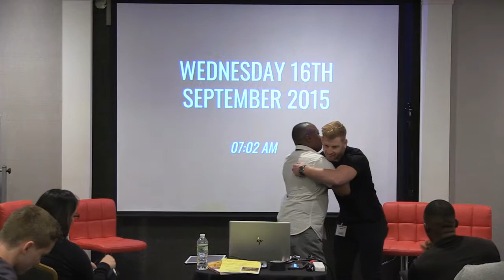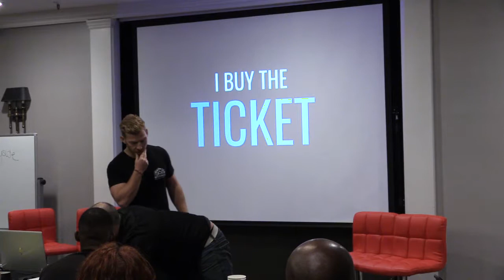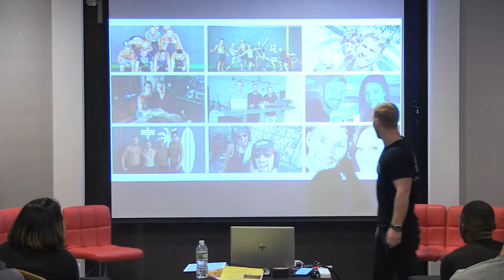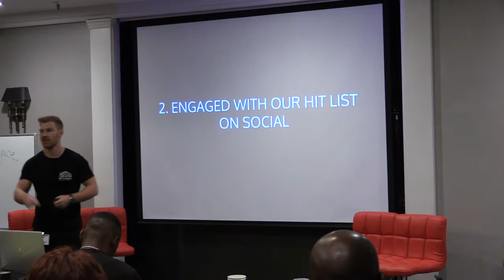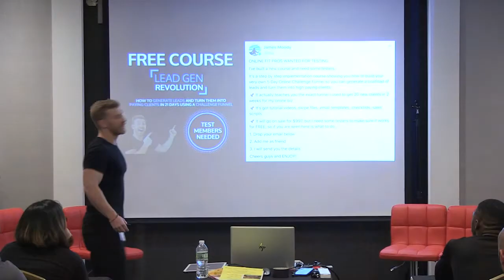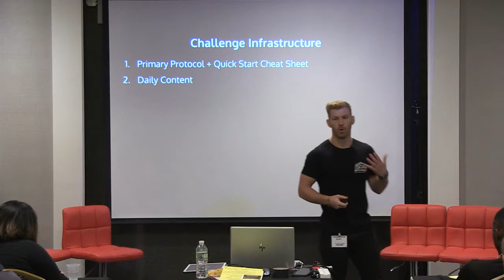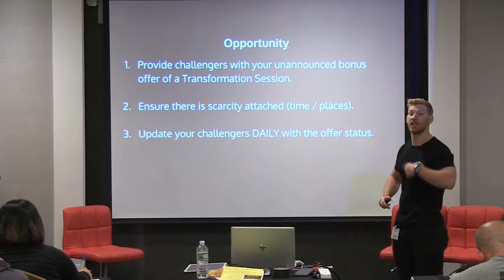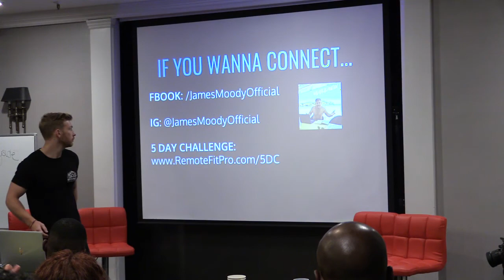OHT Summit James Moody New York